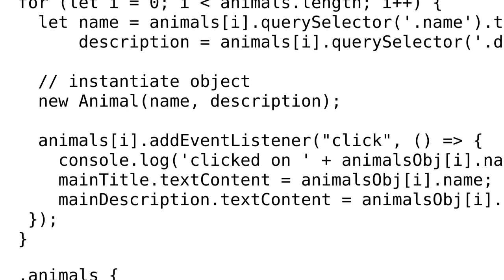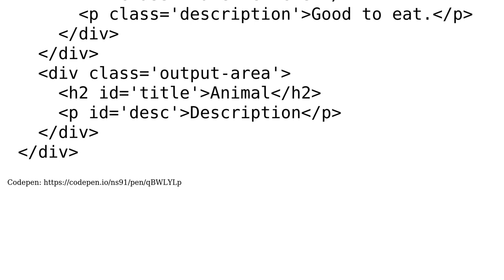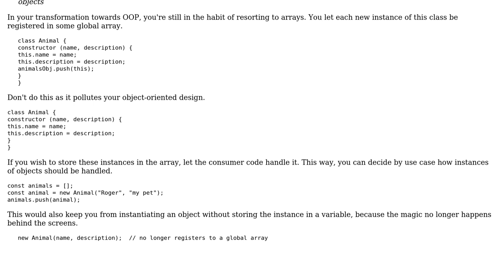Simple JS OOP - Clicking the box to fetch and display object content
With thanks & praise to God, and with thanks to the many people who have made this project possible! You are responsible for your own actions.